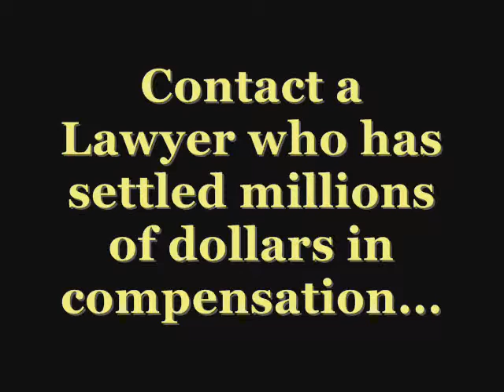Wichita KS Truck Accident Lawyer Brad Pistotnik Liberal KS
WHAT CAUSES KANSAS ACCIDENTS on Highway 50, Highway 83, Highway 54, Highway 400 and Highway 283?
There are many reasons why accidents occur? Most of them are due to the negligence and fault of another person or driver who is failing to pay attention and keep a proper lookout.

Many accidents are a result of negligence. Failing to operate a vehicle with “reasonable care under the circumstances” is the basis for most accident lawsuits. Motor vehicle accidents are one of the most common causes of serious injuries in the country. According to the National Highway Traffic Safety Administration, someone in the United States is involved in an accident every 10 seconds with over 2.35 million people injured or disabled each year. These are not the only alarming statistics:
Auto accidents are the leading cause of injury death for persons between the ages of 3 and 33.
Each year more than 37,000 people are killed in traffic accidents.
U.S. road accidents costs are about $230.6 billion each year.
Wichita, Kansas has more than 40,000 auto accidents in the metro area every year.
Negligent acts of drivers are shown by the following careless driving errors:
Texting while driving.
Talking on a cellular phone.
Adjusting dashboard instruments.
Following too closely, causing rear end collisions.
Speeding over the posted speed limit or in excess of what is reasonable for the existing road and traffic conditions.
Driving while intoxicated or under the influence of alcohol and/or illegal drugs contrary to K.S.A. 8-1567 et. seq.
Failing to use a turn signal.
Disobeying traffic signs or signals.
Failing to maintain the vehicle in the appropriate lane of travel or driving on the wrong side of the road.
Brad Pistotnik Law handles auto accident cases helping injury victims with personal injuries to get excellent legal representation by a trained staff of lawyers, paralegals and adjusters. Brad has more than 34 years of legal experience to help you and your family.